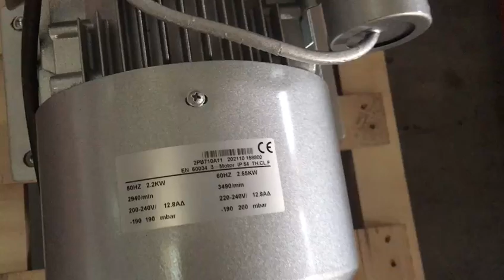Demonstration of adsorption capacity of two 2.2kw air pumps